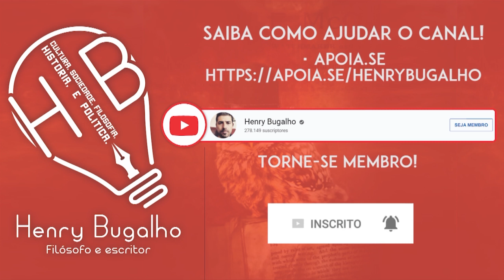TRUMP VAI COMEÇAR A TERCEIRA G̲U̲E̲R̲R̲A̲ MUNDIAL?!!! Henry responde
Trump está fora de controle em relação ao Irã. Isto pode sair totalmente do controle?!
Esta e outra dúvidas no quadro de perguntas e respostas.

Pré-venda de MEU PAI, O GURU DO PRESIDENTE - A Face ainda oculta de Olavo de Carvalho